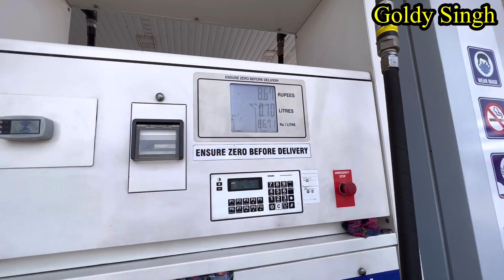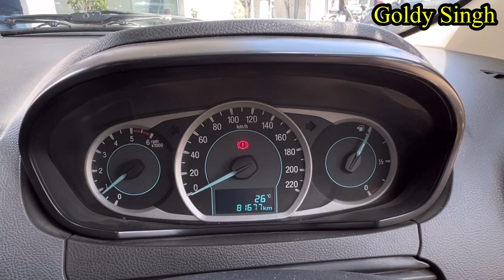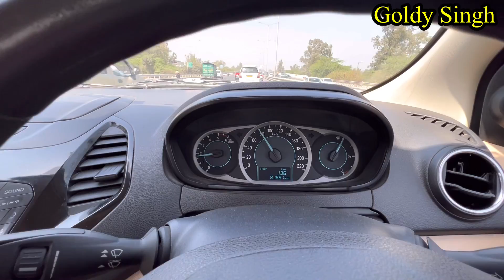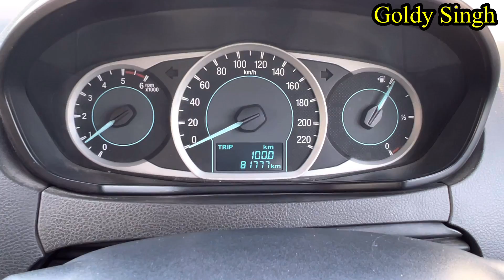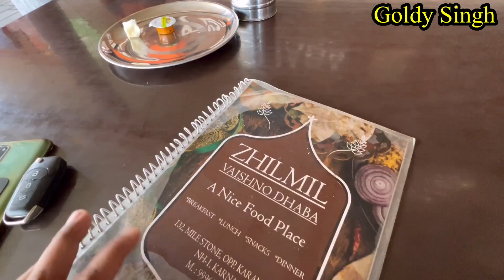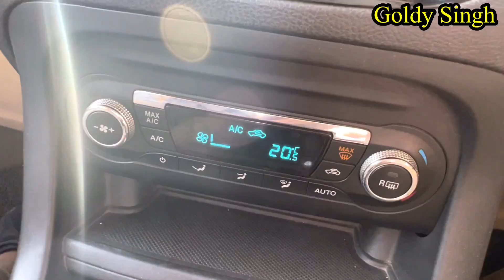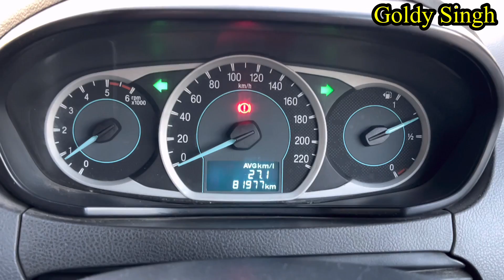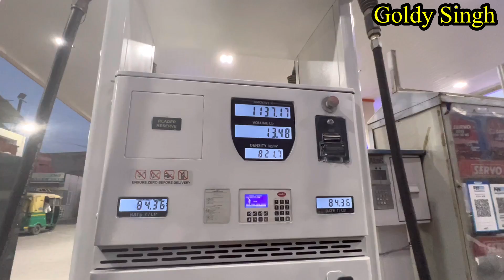27.1Mileage | Ford Aspire 1.5Diesel Buy From YouTube Money | Buying Price, & On Road Mileage Test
Ford Figo Aspire 1.5 Diesel
Honestly On Road Mileage Test
Delhi to Punjab Tour Shocking Average On Miter Showing 27.1 but actuall Mileage After Tank Full I Showed in Video my experience is very good with ford aspire With Second hand Car Value For Money.